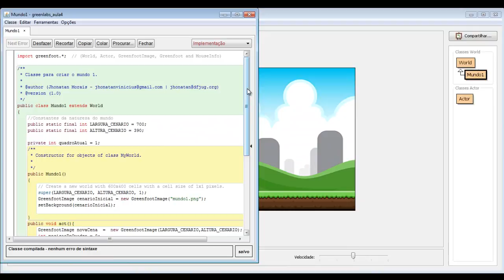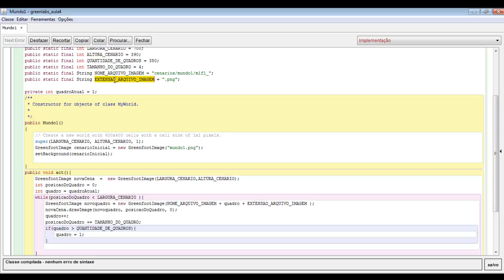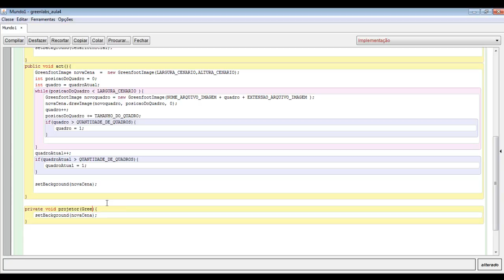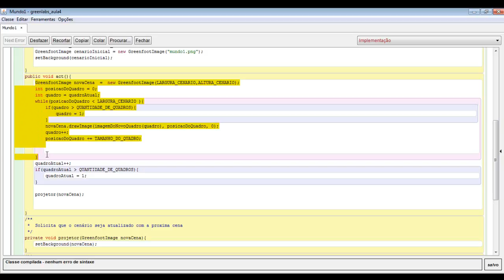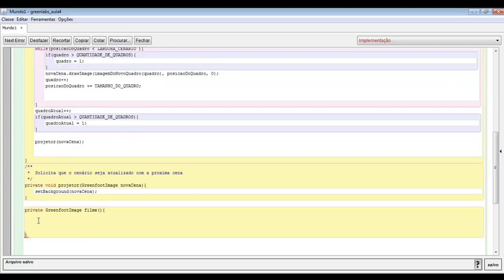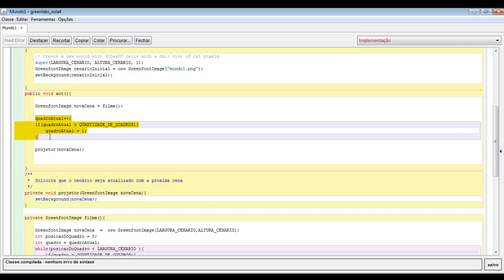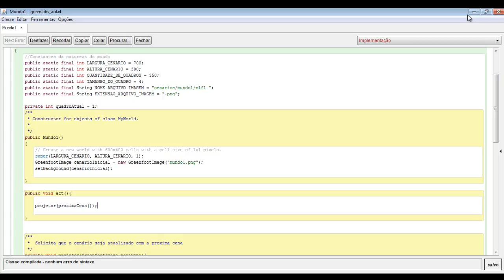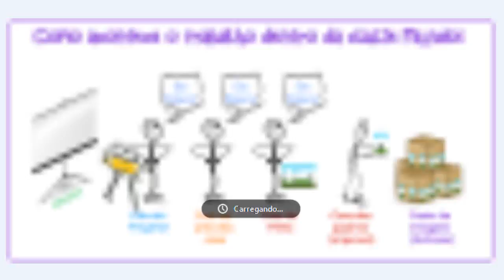GreenLabs Aula #4 - Refatoração! Organizando a casa.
Esta é a aula #4 da Série GreenLabs/GreenfootBR/DFJUG. Neste aula nós realizamos rapidamente a refatoração de todo o código criado até aqui, para que seja possível garantir a continuidade do desenvolvimento e também a manutenção do mesmo. Bons estudos!

## Conteúdo | Summary
Nesta aula veremos:
* Como reorganizar o código escrito sem alterar o funcionamento do mesmo;
* Como identificar e separar cada responsabilidade de ação dentro do código;
* Como utilizar constantes e atributos de classe para guardar informações importantes sobre o jogo.

## Fontes de conteúdo

## Equipe | Team

* Daniel de Oliveira
* Luciene Cavalcante
* Aecio Junior